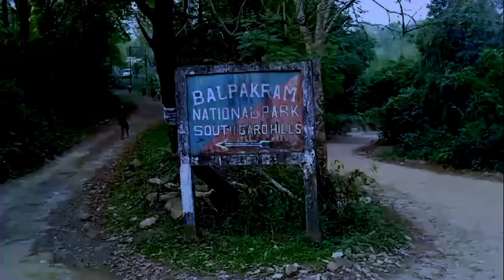Mahadeo Bajal Short vloge video